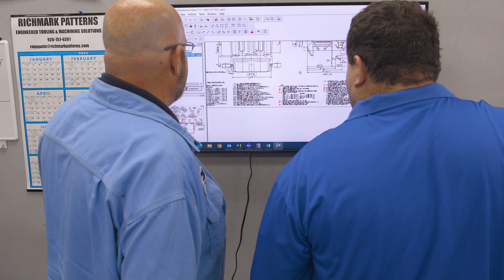Casting Call | Chris Rich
Customer Relations Manager, Chris Rich advanced his career by gaining experience in different departments working at Plant 4 in Marinette, Wisconsin. "At the end of the day, I can go home feeling accomplished and know that I put my best foot forward to help the company grow." Waupaca Foundry is proud to have Chris as a part of our team!